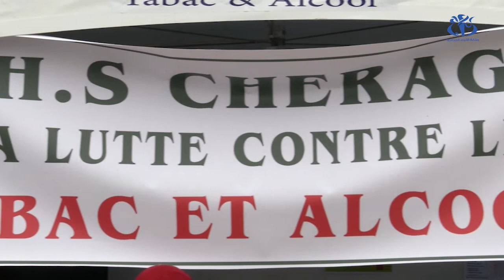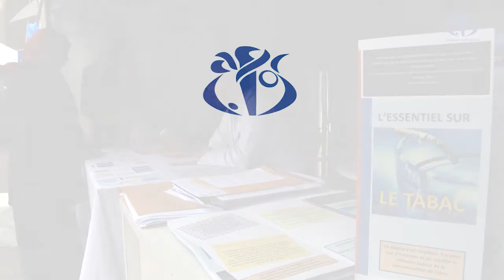هذه هي أعراض سرطان القولون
يصيب سرطان القولون كل سنة 6500 شخص بالجزائر و أغلب الحالات تكتشف في مرحلة متقدمة من المرض بسبب غياب ثقافة التشخيص المبكر .. شهر مارس أعلن عن الإنطلاق في الحملات
 التحسيسية لهذا المرض الذي يمثل ثاني سرطان في الجزائر من حيث نسب الإصابة